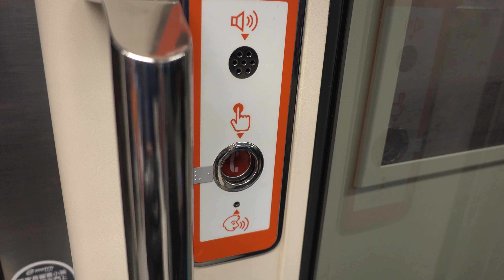台北捷運TRTC 板南線列車 車內緊急通話鈕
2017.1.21 台北捷運TRTC 板南線列車 車內緊急通話鈕